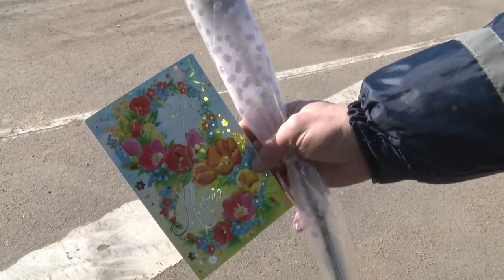Десна-ТВ: «Предъявите вашу улыбку»: цветочный патруль на дорогах области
7 марта сотрудники Десногорской Госавтоинспекции  присоединились к Всероссийской акции МВД России «8 Марта – в каждый дом!». Инспекторы вышли на дороги не только с жезлом, но и с цветами. Подробности в сюжете.